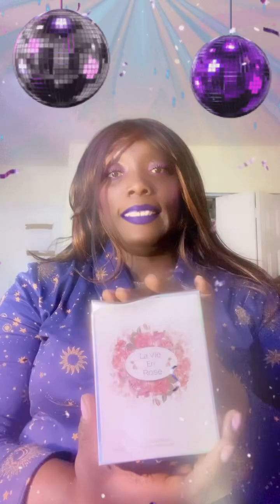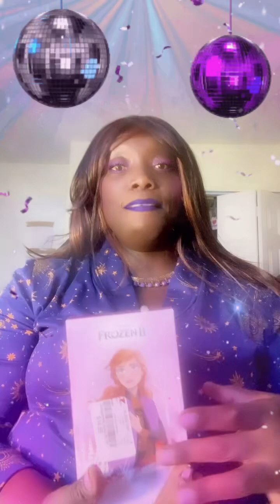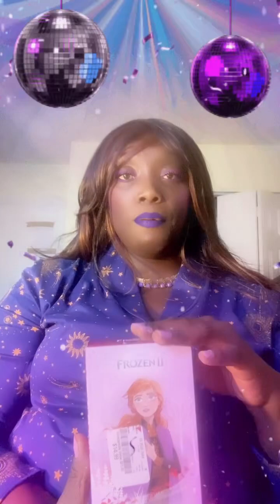Perfume and lotion that I used that me make smell good